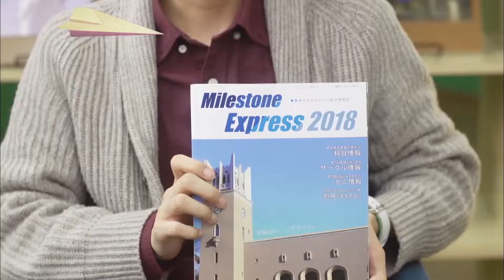赤池知優『夢らぼ』リケンテクノスPresents2019年3月9日放送【公式】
★【2020年東京オリパラを通じ福島にレガシーを!!】
赤池 知優（福島大学人文社会学群人間発達文化学類スポーツ芸術創造専攻4年）
学生団体わだちの代表として、福島の学生の力でオリンピック・パラリンピックを盛り上げようと活動をしている赤池さんの夢は、2020年東京オリパラを通じ福島にレガシーを伝えること。
その夢を抱いたキッカケは、福島の復興に携わる‟団体の活動”にありました。
番組ナビゲーターの永田レイナが赤池さんの「夢のルーツ」や
「夢にかける想い」に迫っています！

BS12チャンネル毎週土曜18時55分放送